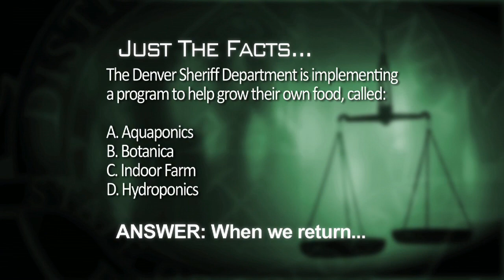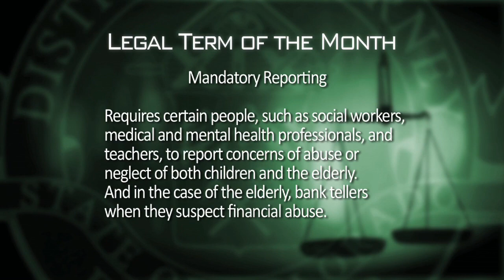DDDA - DNA Update: Katie's Law and Beyond, January 2015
The impact of DNA in criminal investigations has been incredible in recent years.  It has generated hundreds of leads in cold cases in Denver alone, and there is still room for expanding the use of DNA to prevent and solve crime.